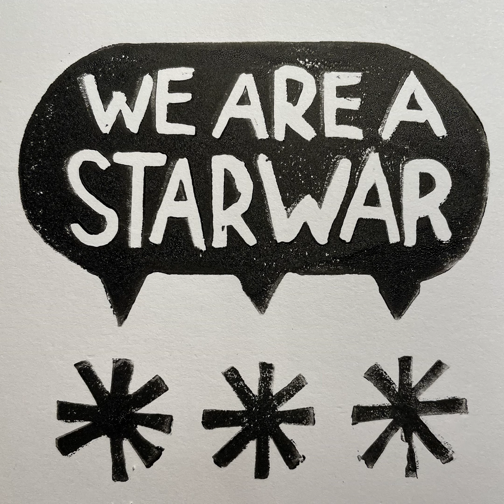Andor Episodes 1-3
In this episode, 3 buttholes discuss the first 3 episodes of Andor, the newest Star Wars series on Disney+. If you're a fan of Rogue One, you're in for a treat. There's lots of world-building in these episodes along with the introduction of what will surely be a major player in the takedown of the Empire.